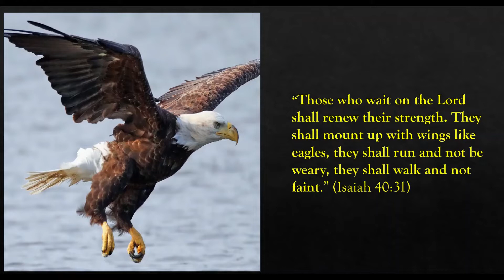Powerful Bible Verses About Eagles/JCUBEZFun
# EAGLES

The Bible often uses the symbol of an eagle to portray strength, power, vision, and even destruction

Uploded a video after so long,
Hope u enjoyed watching the video..😀